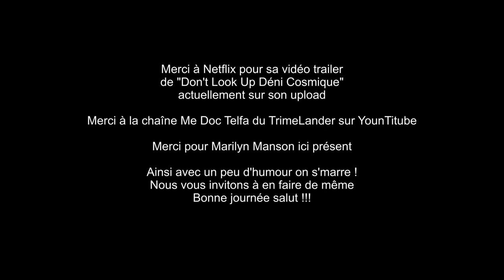Humour Teslaoïdes { vidéo d'humour exclusive} avec la participation de Dicaprio et Marilyn Manson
Un humour particulier ce Tesla...
Participation de Marilyn Manson dans la vidéo
Du YouTube de Domi Teslaoïdes des amis sur YouTube en participation d'anticipation.
Une vidéo d'humour exclusive.
Ah j'oubliais participation de Netflix avec trailer de Don't Look Up Déni Cosmique en exclusivité sur Netflix et si y'a autre-chose que j'ai pas pensé ben faut me dire dans les commentaires désolé nous ne sommes que des être humain...